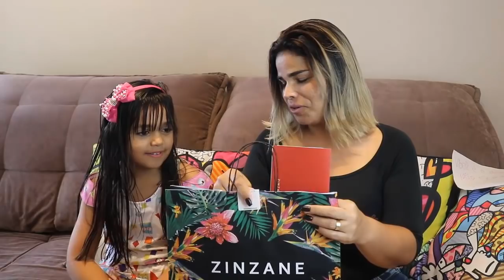SERÁ QUE ACERTAMOS NO PRESENTE - REAÇÃO DA MAMÃE - DIA DAS MÃES - EDUARDA FERRÃO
❤ Mande a sua Cartinha :
Eduarda Ferrão
CAIXA POSTAL: 47012
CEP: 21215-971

❤ Musical.ly: @eduardaferrão